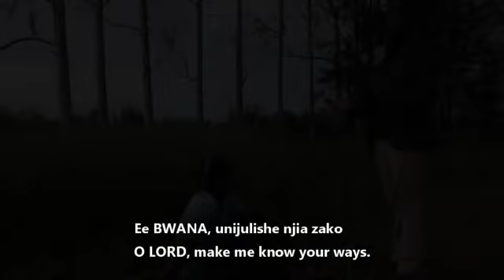Kumbuka Rehema Zako Ee Bwana (Remember your compassion O Lord). Psalm, 26th Sunday in Ordinary Time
Video from Karugaba Wilson